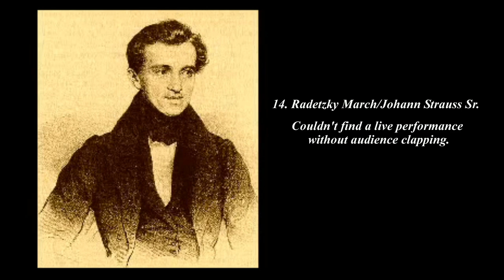14 Famous Classical Marches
Some people don't consider John Philip Sousa and Kenneth Alford as classcial composers, but some of their marches are great and popular, I couldn't leave them out.
I love all the marches I featured in this video, but if I have to choose top favorites, they will be Radetzky March, Funeral March, Grand/Triumphal March from "Aida", and March of the Toreadors from "Carmen".

*I don't monetize my videos.